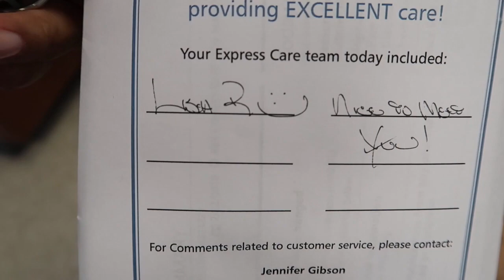Mini Vlog #13 - Urgent Care - SuperSkip64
A mystery sickness after a smooth ache causes hypothermic-Like shivering, fever, nausea and more. Time to go to the Urgent Care...

Limited Edition Merch!!! Available until March 15th!
 Dark and Long Sleeve: teeSpring.com/skip-s-unexpected-life-dark

Qumu Music: Jump Up Superstar Remix